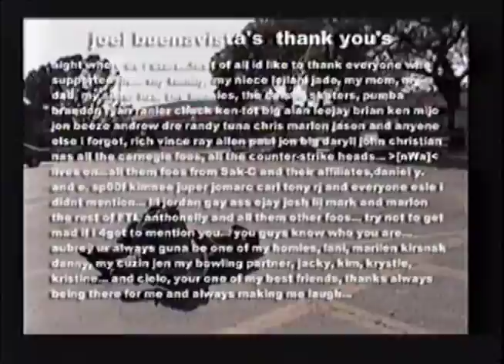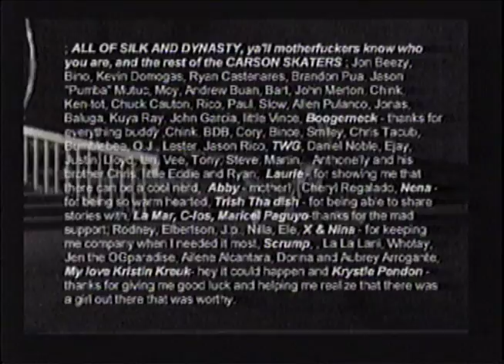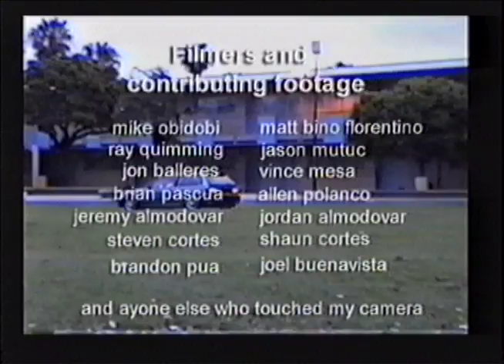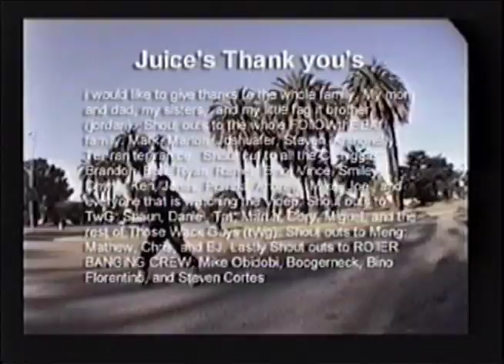Remember (RollerBanger) - Thank Yous - 6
Product of the Buyank Clan Video, the 2nd generation of Carson Bladers.

Starring:
Matthew Florentino
Jeremy Almodovar
Steven Cortes
Michael Obedoza
Ryan Santos
Alvin Dela Cruz
Kris Punsulan
Anthony Williams
Ranier Piramide